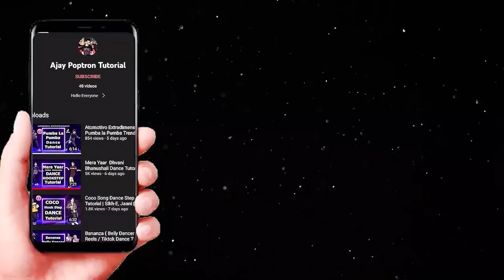शादी में डांस कैसे करे, बाराती डांस सीखिए , Barati Dance Step, Indian Wedding Dance | Ajay Poptron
Ajay Poptron

Ajay Poptron
My Dance Institute - D- Warriors Dance Academy, Dehradun
Live in Dehradun, Uttarakhand
India
Uttarakhand Dancer, Dehradun Dancer

barati dance steps
barati dance boys
barati dance kaise sikhe
cg barati dance 2022
barati dance dj song
barati dance dhol
dj song barati dance
barati dance easy step
barati dance entry
easy barati dance
easy barati dance steps
barati entry dance
sabke barati aaye easy dance steps
sabki barati i easy dance
barati dance for beginners
famous barati dance
steps for barati dance
barati dance hindi
barati dance hindi dj
barati dance hand step
hindi barati dance
barati dance in india
barati dance indian
barati dance in dj
barati dance in shadi
barati dance karna kaise sikhe
barati dance kaise sikhe boy
barati dance ke step
barati dance nagin dhun
barati dance new 2022
barati dance on dj
barati dance punjabi song
punjabi barat dance
punjabi dhol barati dance
shadi mein dance kaise kare
shaadi mein dance kaise kare jata ha
shaadi mein dance kaise kare
shaadi mein dj par dance kaise kare
shaadi mein punjabi dance kaise kare
shaadi mein dance kaise kare' and
shaadi mein dance kaise karte hain video
shaadi mein dance kaise karte hain dikhaiye
shaadi mein dance kaise karte hain batao
shaadi mein dance kaise karte ho
bhai ki shaadi mein dance kaise karte hain
shaadi mein dance kaise karenge
shaadi mein dance kaise karen step
shaadi mein dance kaise karen boy
shaadi mein dance kaise karen bataiye
shaadi mein dance kaise karen sikhaye
shadi mein dance kaise kare' remix
shadi mein dance kaise kare' wedding
shadi mein dance kaise kare' 2022
wedding dance tutorial,
wedding dance tutorial for beginners,
wedding dance tutorial bollywood,
wedding dance tutorial step by step,
wedding dance tutorial for bride,
wedding dance tutorial indian,
wedding dance tutorial easy,
wedding dance tutorial 2022,
wedding dance tutorial video,
wedding dance tutorial all of me,
wedding dance lessons at home,
wedding dance steps and song,
wedding dance steps for beginners,
first step dance academy new video,
african wedding dance tutorial,
wedding dance choreography tutorial bollywood,
wedding dance lessons for beginners,
first step dance class,
wedding dance choreography tutorial,
kala chashma wedding dance tutorial,
wedding first dance tutorial easy,
wedding song dance step easy,
easy couple dance tutorial for wedding,
easy wedding first dance tutorial,
wedding dance full tutorial